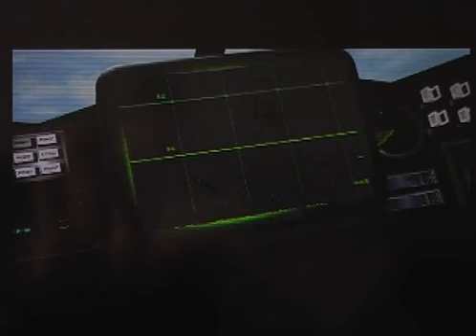Part 4/16 Command & Conquer 1 TD (Tiberiumkonflikt) [german] Lets Play